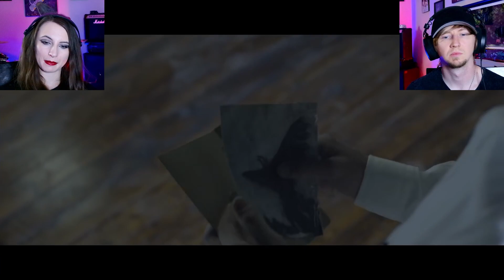WINGS Short Film Part 1 BEGIN & 2 LIE | BTS 방탄소년단 | Reaction